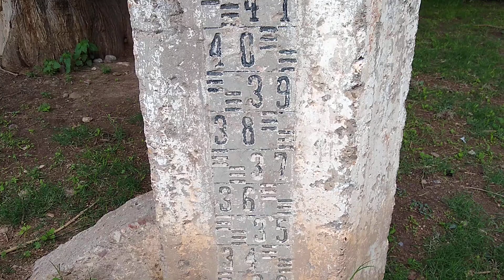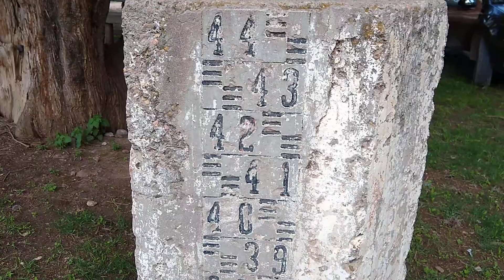árboles 🌳 gigantes en el parque de la Rastrera, Rio Grande, Zacatecas ❤️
visitamos el parque ubicado en la comunidad de la Rastrera del municipio de Rio Grande, Zacatecas, encontramos árboles gigantes, uno tiene un abujero en medio del tronco y tiene una extraña forma.